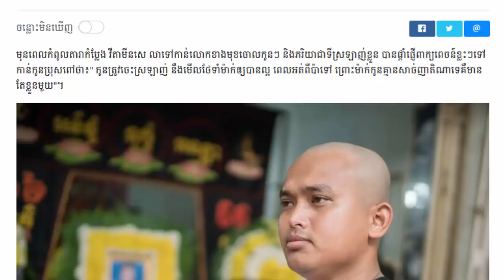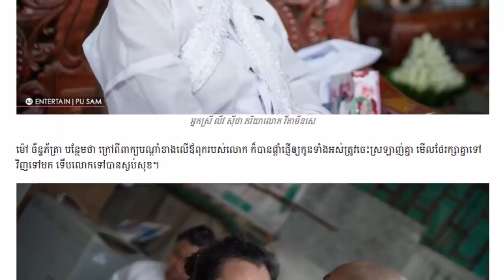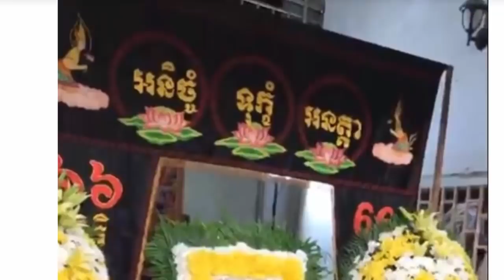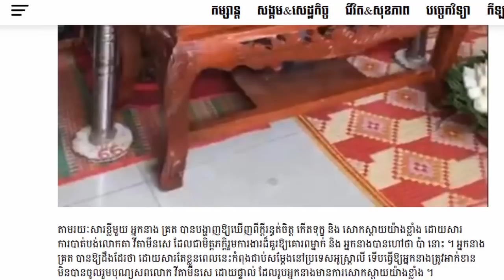កូនប្រុសពៅតា វីតាមីនសេប្តេជ្ញាធ្វើឲ្យបានបណ្តាំចុងក្រោយរបស់ឪពុក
allnewskh នឹងនាំអារម្មណ៍បងប្អូនមកតាមដានព័ត៌មានថ្មីៗគ្រប់ប្រភេទ ។